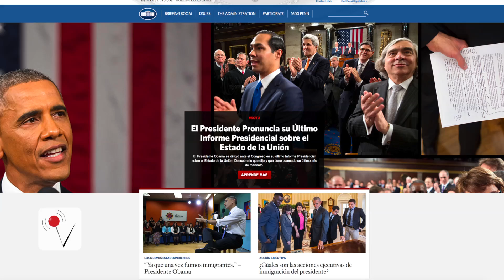Trump's Spanish Version of White House Website Removed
Millions of Americans were shocked to discover WhiteHouse.gov/espanol went dark the day President Donald Trump took office. Nathan Rousseau Smith (@fantasticmrnate) has the story.